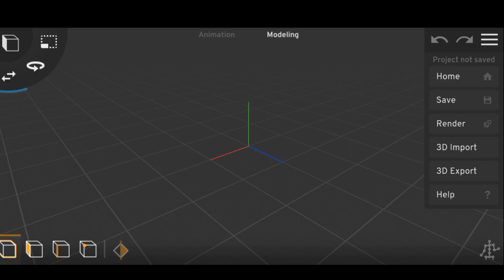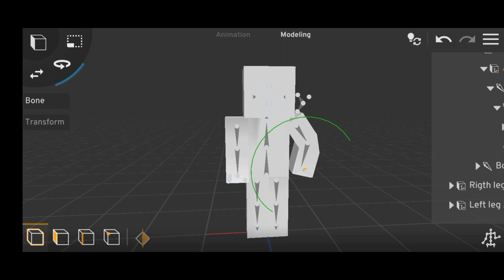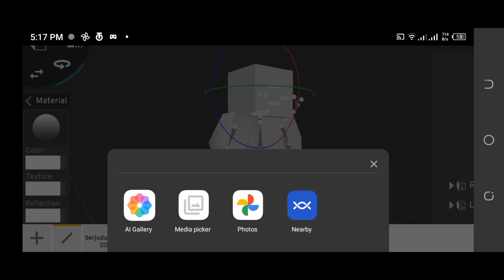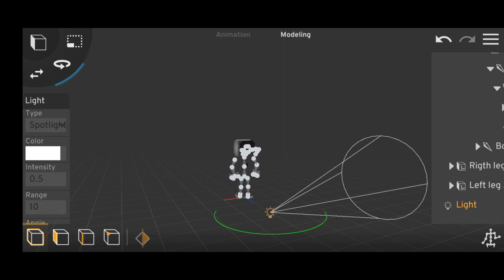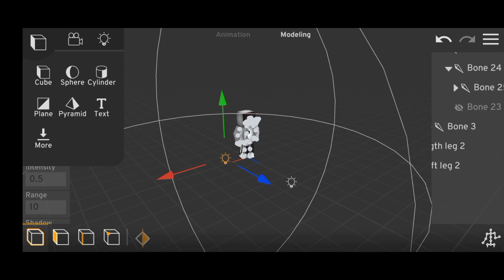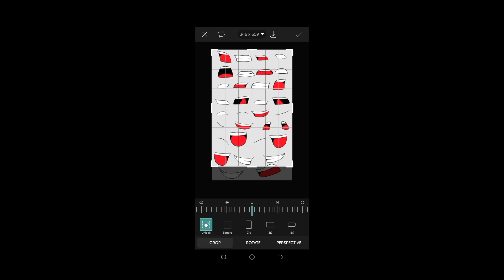How to Make 3D Models Like Me😲 | Minecraft PE (PRISMA 3D)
How to make 3d model like Me | Minecraft PE PRISMA 3D

PRISMA 3D
Minecraft
3d model
make
am male rig